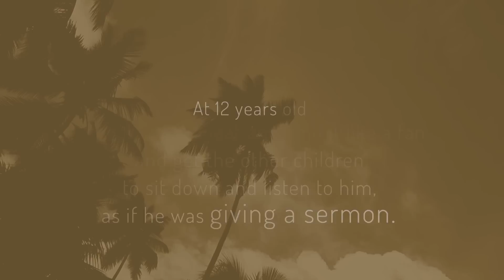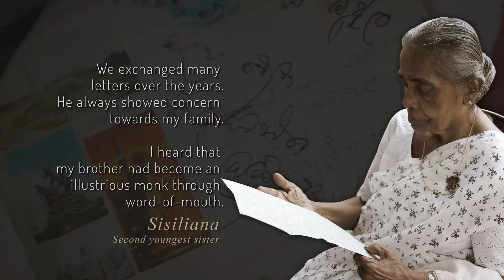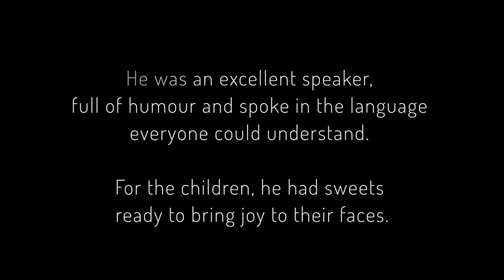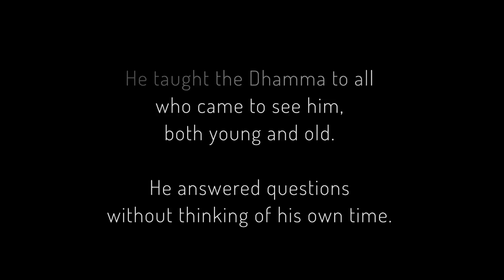TRAILER: The Golden Sun 20140227